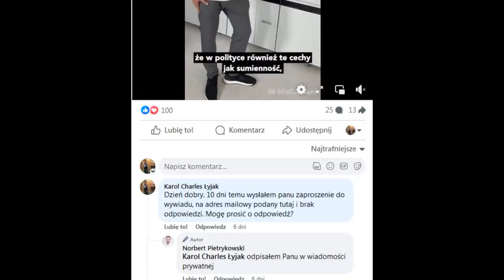Bez wywiadu z Norbertem Pietrykowskim z Polska 2050 Szymona Hołowni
Pan Pietrykowski nie odpowiadał, a gdy odpowiedział, to i tak potem zignorował. Nie dowiecie się więc tutaj państwo co myśli o najważniejszych dla wyborców sprawach.